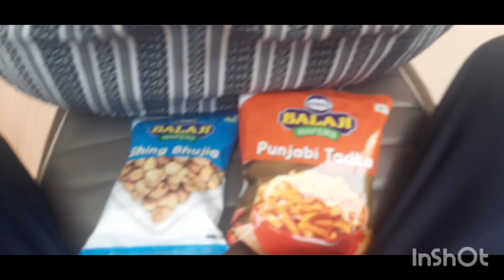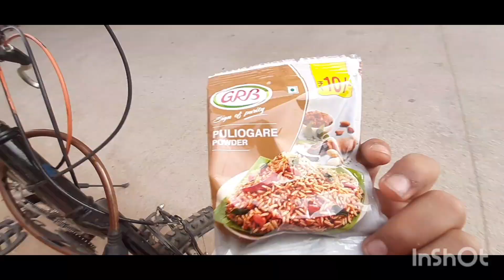Assalam Walekum !Saqib school routin !daily vlog !⚽️ 🎆 🎆 🎆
Assalam Walekum !Saqib school routin !daily vlog !⚽️ 🎆 🎆 🎆 saqhib ki life